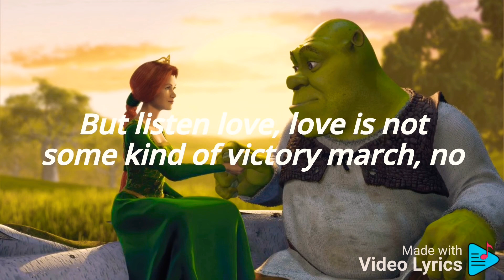Hallelujah - Sherck (Letra/ Lyrics)